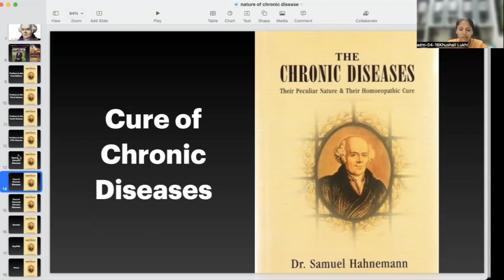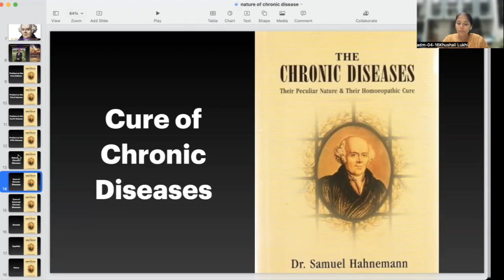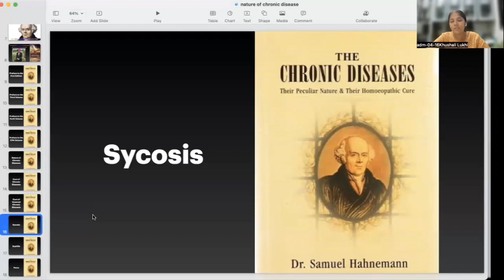CURE OF SYCOSIS I Day 27 Theory of Chronic Diseases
Cure of Chronic diseases - Sycosis

Exclusive information of clinical application of homoeopathy in Chronic Diseases and Acute emergencies.
Thank you almighty and our master for such great boon for humankind.